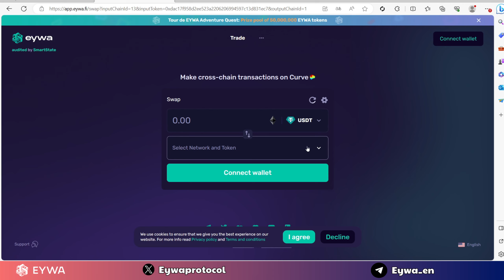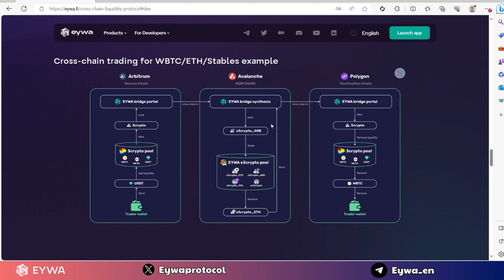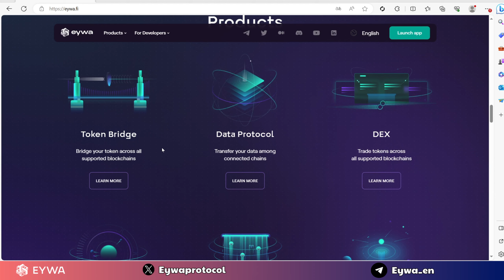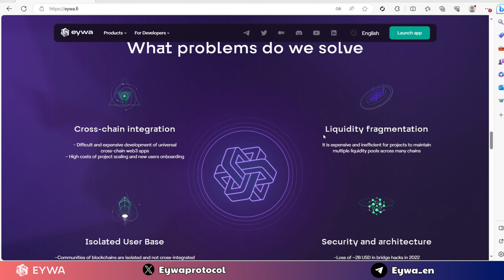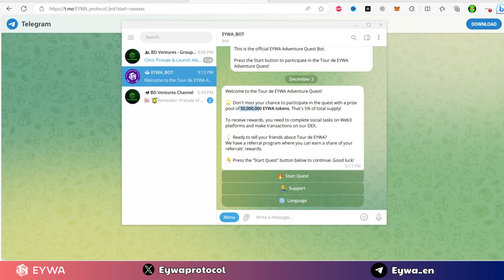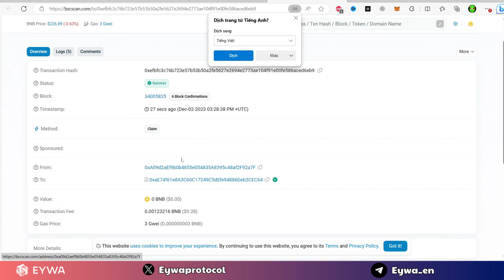Review EYWA: Nền Tảng Quản Lý Tài Sản Đa Chuỗi, Kèo Airdrop 50 Triệu EYWA Và Nhận Ngay 20$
Tổng hợp các kênh Social EYWA

Giới thiệu về EYWA

EYWA là một giải pháp cơ bản cho việc tạo ra các giao thức DeFi chéo chuỗi thế hệ mới mà không cố gắng trở thành một siêu hệ thống. Nhiều giao thức và giải pháp DeFi khác sẽ được xây dựng dựa trên EYWA bởi các nhà phát triển bên thứ ba. Triết lý của EYWA liên quan đến việc tích hợp, cạnh tranh và hợp tác giữa nhiều nhóm tạo ra sản phẩm DeFi, tăng cường tổng hợp của thị trường.

Cách việc sử dụng giải pháp của EYWA, các nhà đầu tư sẽ có khả năng làm việc không chỉ trong các hệ sinh thái DeFi không đồng nhất như trước, mà còn có quyền truy cập vào thanh khoản của nhiều chuỗi khối cùng một lúc. Nhờ vào điều này, nhiều thị trường và ý tưởng mới sẽ xuất hiện trong khuôn khổ của DeFi, và người mới cũng như vốn mới sẽ đổ vào DeFi.